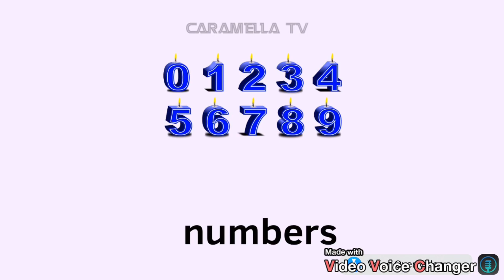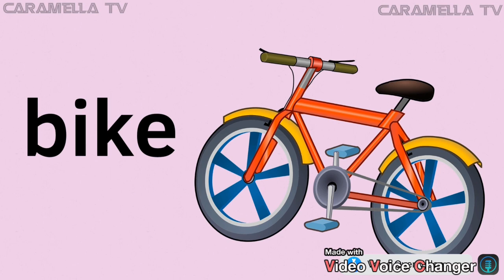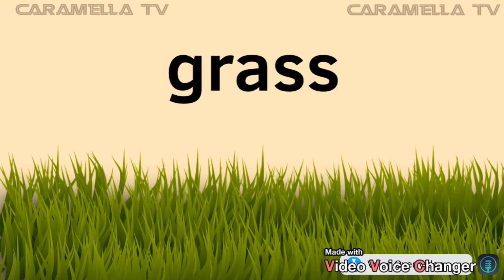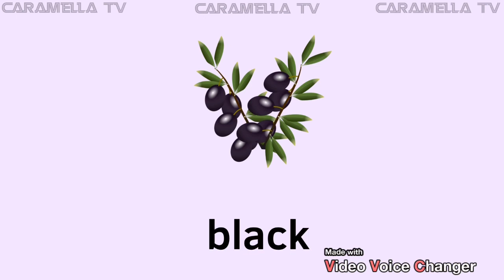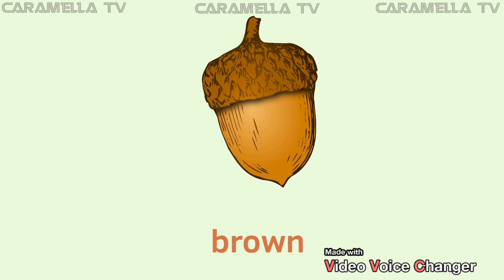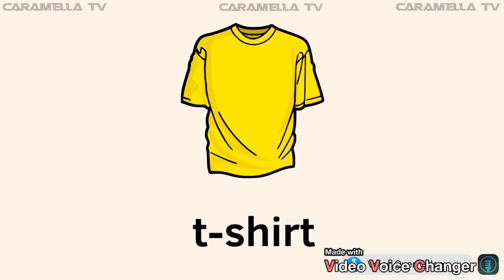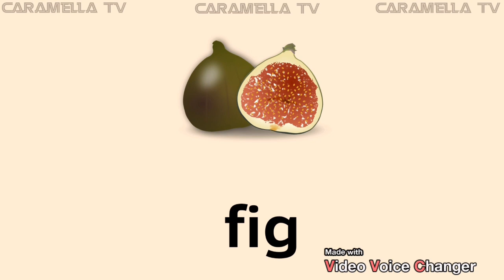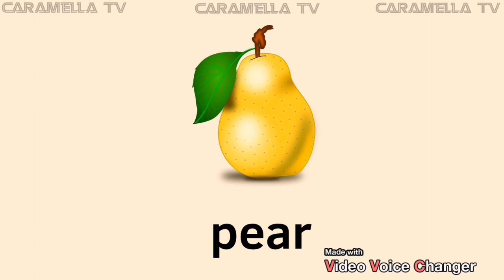Easy learning English for kids @caramellatv9149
Learn English easily for kids @caramellatv9149